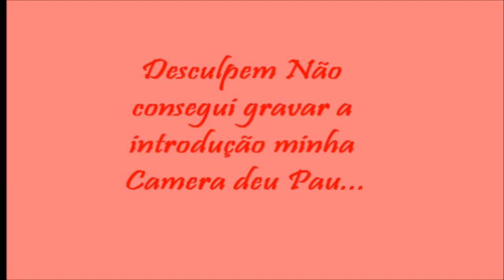Resenha mascara para cilios Queen Fashion Volume | Lory Nunes